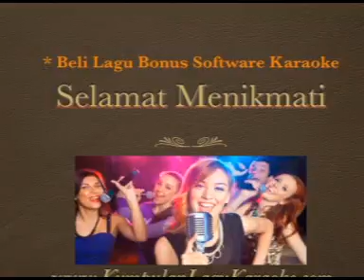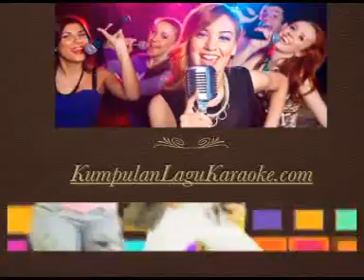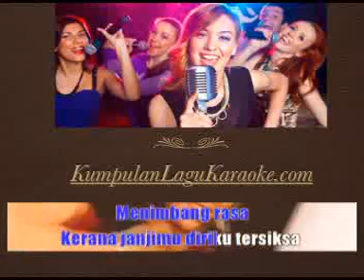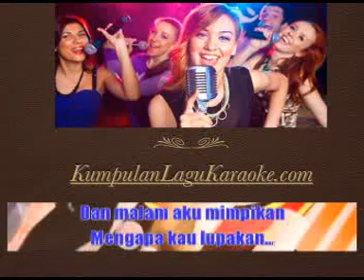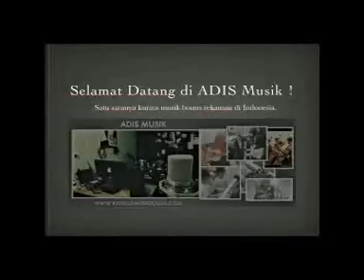JANJI HOUSE DANGDUT - HESTY DAMARA karaoke dangdut ( tanpa vokal ) cover